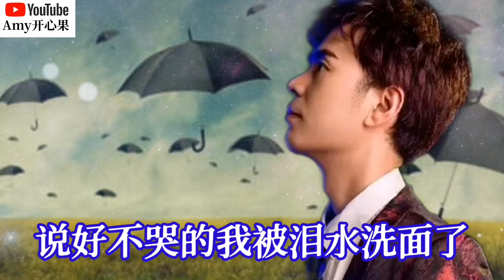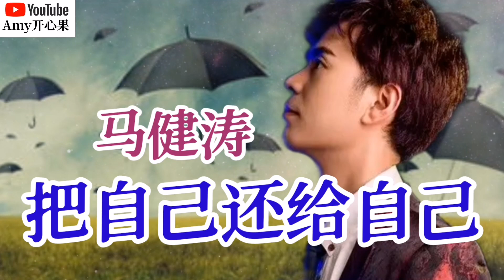【把自己还给自己】演唱：马健涛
【把自己还给自己】
演唱：马健涛
词曲：马健涛
编曲：马健涛
混音：马健涛
母带：马健涛
出品：羡然文化

快乐不见了幸福失踪了
说好不哭的我被泪水洗面了
奔奔又波波坎坎又坷坷
为了让你过上好的生活
我拼了

把自己还给自己
把别人还给别人
不见不念从此一别两宽

我拼了

把自己还给自己
把别人还给别人

把自己还给自己
把别人还给别人